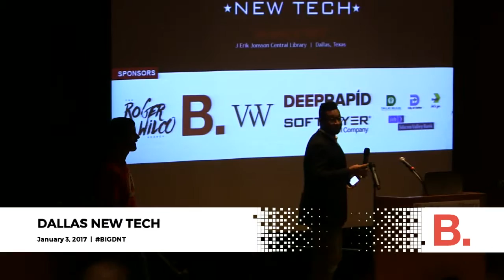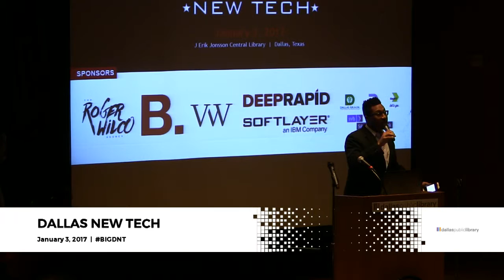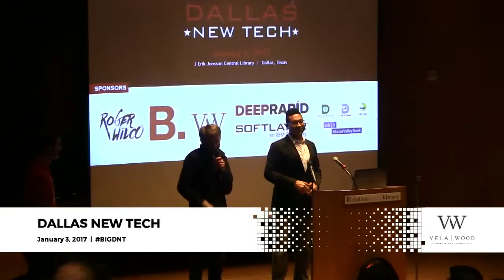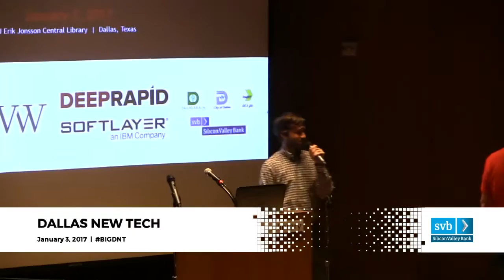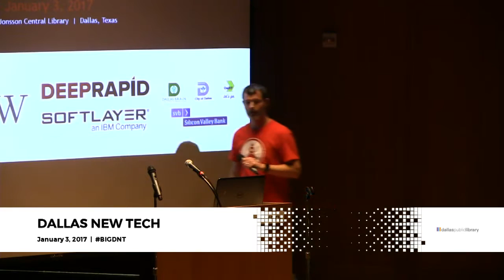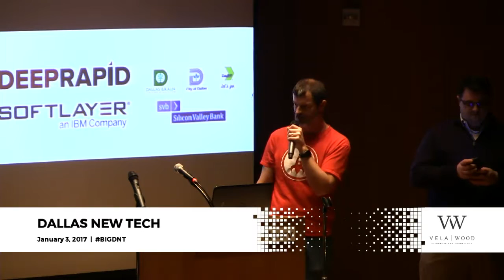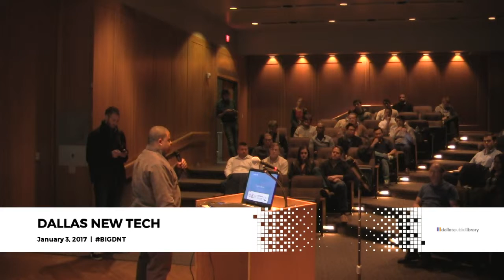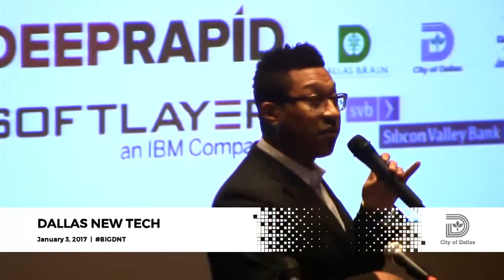Intro - Dallas New Tech - January 2017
Intro with Winston Edmondson, at Dallas New Tech, January 2017